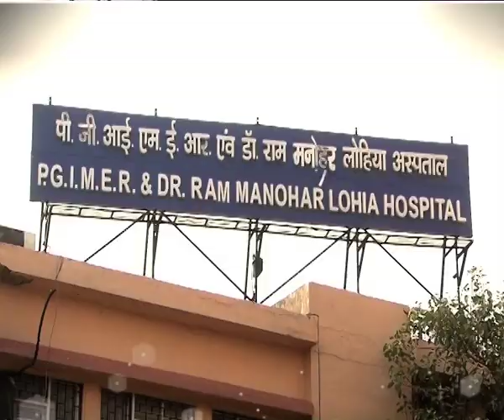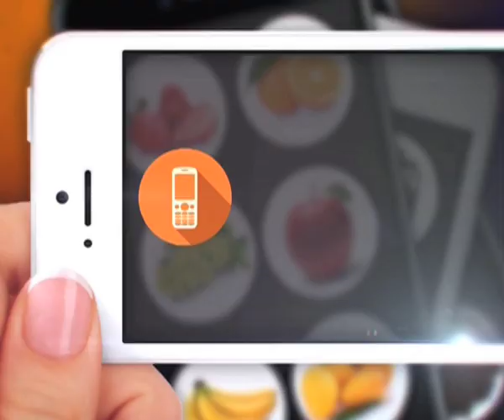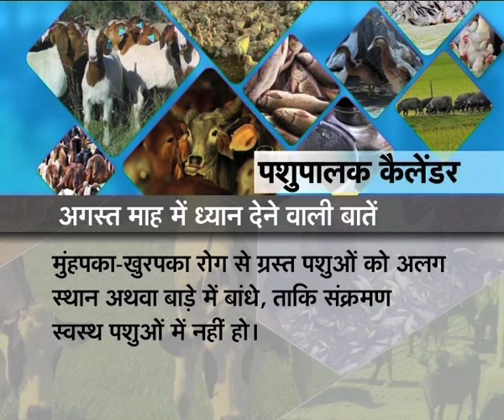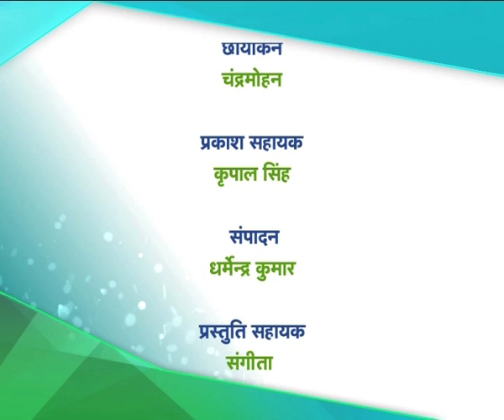Gaon Kisan - Agriculture Minister on Pradhan Mantri Kisan Pension Yojana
गांव किसान